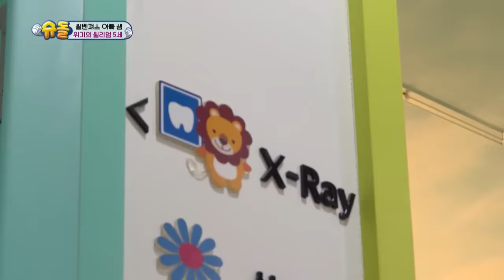Will-Ben to the dentist as a punishment XD [The Return of Superman/2020.02.16]